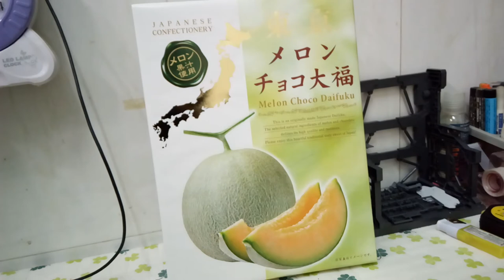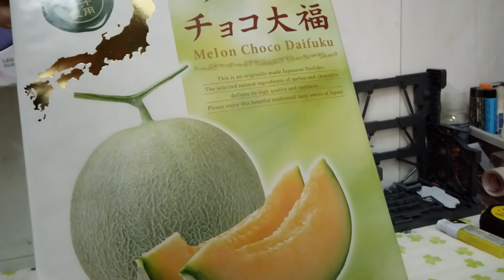J叔又亂尻咁up.道歉.影評.二手.玩具.限定.炒賣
被寂寞少婦28迫住要我拍。